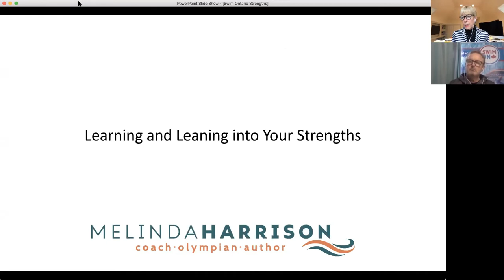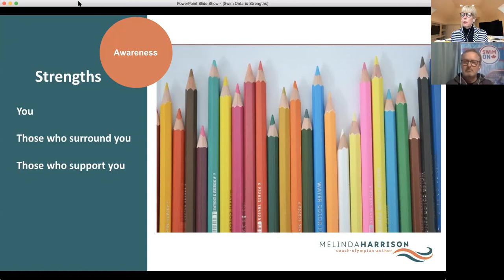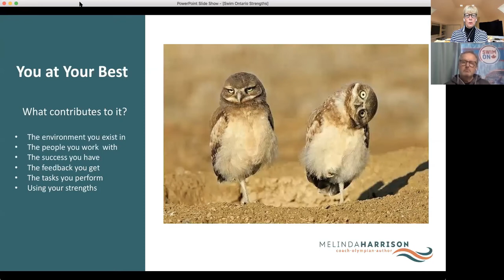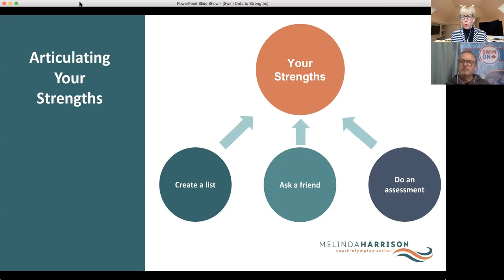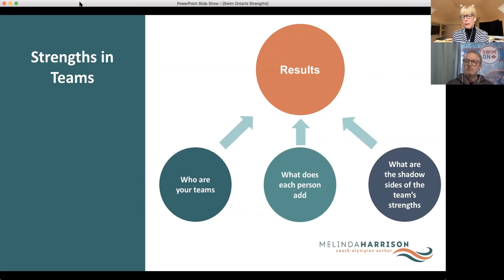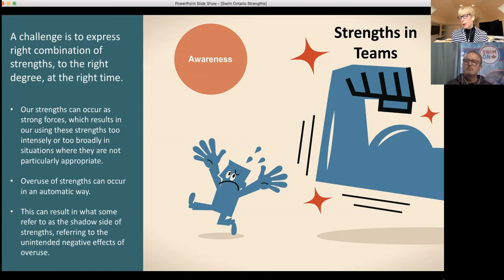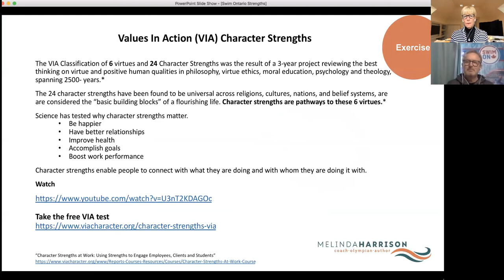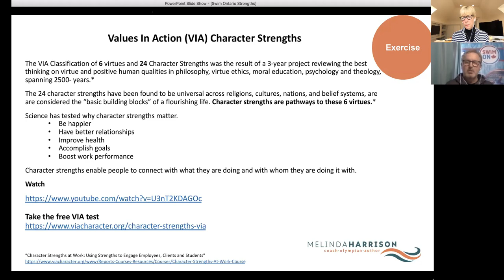Personal Next - Learning and Leaning into Your Strengths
Swim Ontario CEO Dean boles and Executive Coach and Olympian Melinda Harrison discuss Learning and Leaning into Your Strengths and what makes a good team.

Swim Ontario
Twitter, Facebook, Instagram - @SwimOntario